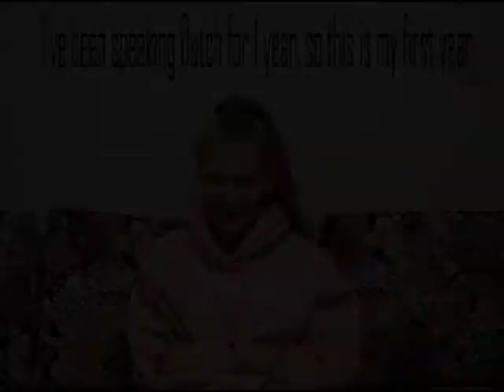Eagle Spotlight News for the Week of Feb. 22-26